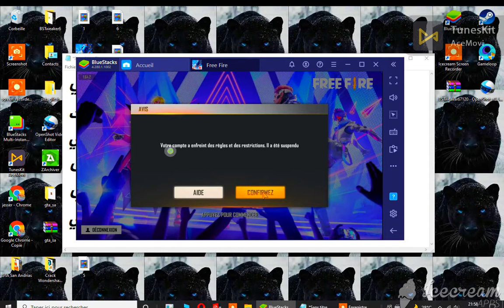قطات جلد فري فاير بعد فترة استِراحة مُحارب🔥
هاك vip
مقلب فصل النت كلاش اسكواد
سكنات نادره
فصل النت
كلاش اسكواد
مقلب فصل النت
مقلب فصل النت كلاش سكواد سكنات نادره
مقلب فصل النت كريمينال
مقالب نوب
مقلب النوب freefire
freefire prenk
فاير فاير مقلب النوب
مقالب النوب فري فاير
سيبلوس مقلب النوب
نوب فري فاير
مقلب النوب
جلد بدون سكنات اسلحه
hackvip
Hack vop
جلد سكوادات
ديو ضد سكواد
دعس سكواد
هيدشوت
هاك فري فاير
Hack freefire
HACK YT
hack freefire
hack
hack yt
خرفنة اللاعبين
جلد المقنعين
جلد الهيرو
رانكد . كلاسيك
تحديات فري فاير
شتقن فقط
افضل اللاعبين
دوناتو
اسنيد